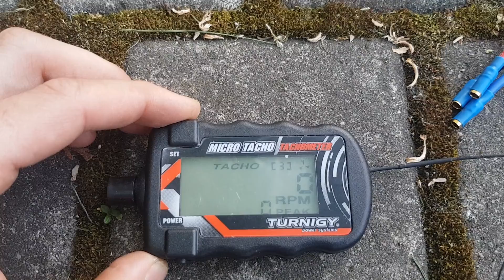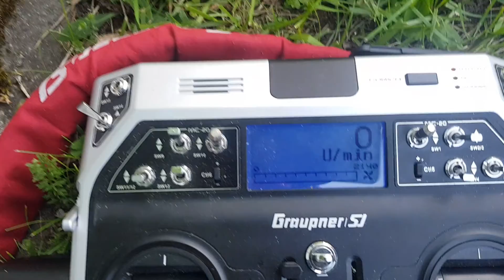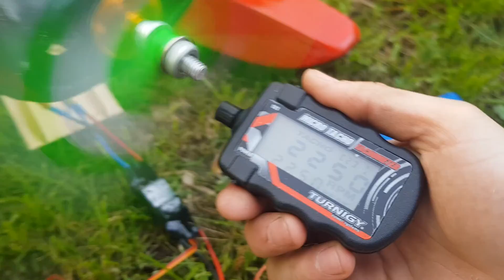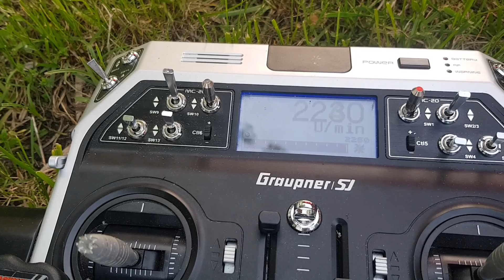Obroty mierzone czujnikiem magnetycznym (graupner) i czujnikiem optycznym (turnigy)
Wskazanie czujnika optycznego Tutnigy -2280 obr/min, wskazanie czujnika magnetycznego Graupner 2250 obr/min (rozrzut wyników  ~1% +1)